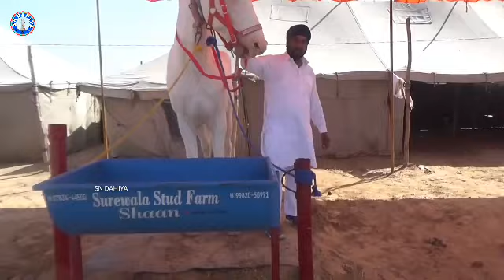मेला में एकमात्र ऐसा घोड़ा जिसकी हाइट 68 थी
सभी दोस्तों को नमस्कार मैं ओमप्रकाश स्वागत करता हूं आपका एस एन दहिया यूट्यूब चैनल पर दोस्तों मैं इस चैनल पर घोड़ाें से रिलेटेड वीडियोस डालता रहता हूं जिसमें पूरे भारतवर्ष में पाए जाने वाले मारवाड़ी काठियावाड़ी नुकरा सिंधी आदि नस्ल के घोड़ों के बारे में बताता हूं इनके अलावा आपको इस चैनल पर घोड़ों से संबंधित अच्छी जानकारी मिलती है जैसे कि घोड़ा पालन कैसे करें कौन सा घोड़ा घोड़ी आपके लिए बेहतर है घोड़े का फार्म हाउस कैसे बनाएं घोड़े को क्या खिलाएं घोड़ों को कैसे रखें ब्रीडिंग कराने के तरीके घोड़ों में होने वाली छोटी मोटी बीमारियां इसके अलावा पूरे भारतवर्ष में लगने वाले घोड़ों के मेले और घोड़ा घोड़ी के रेस व चाल डांस के वीडियोस देखने को मिलते हैं और साथ ही स्टड फार्म की वीडियोस मैं आपके लिए लेकर आता हूं उम्मीद करता हूं आपको हमारा चैनल काफी पसंद आए

आप हमें यहां भी फॉलो कर सकते हैं

Thanks for vachhing video